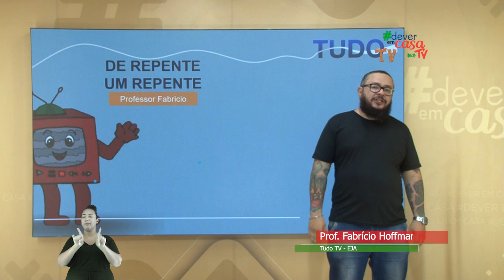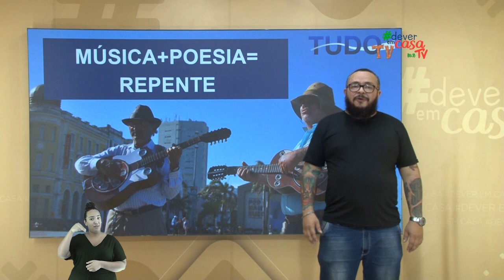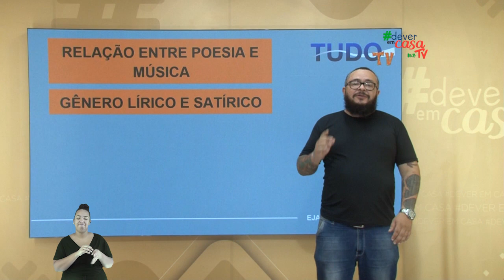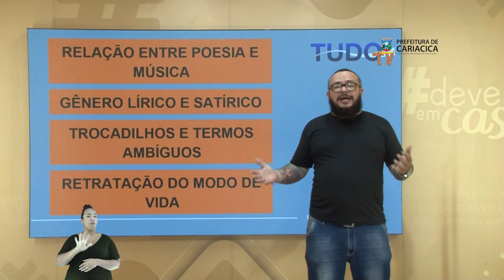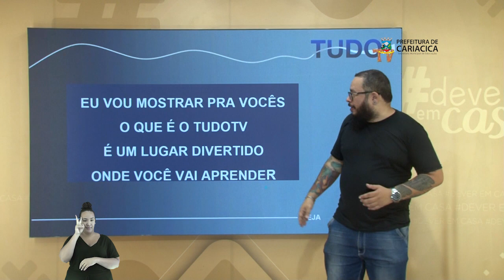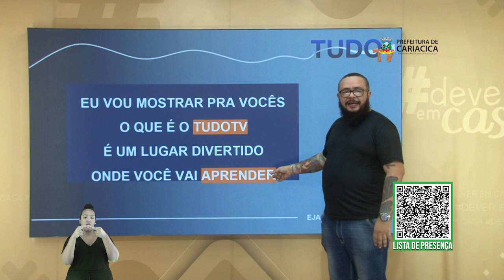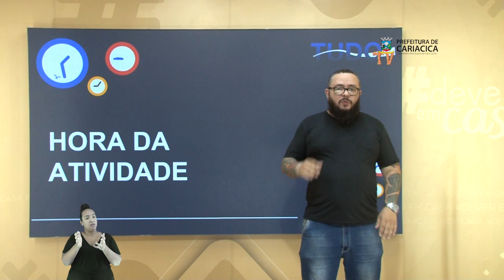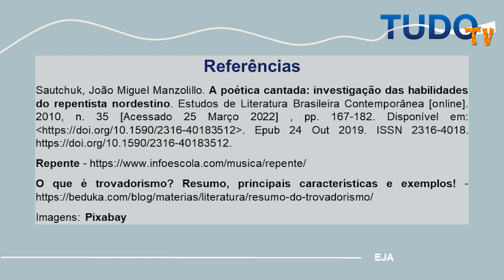De Repente um Repente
Esta é uma aula de Artes destinada aos estudantes da Educação de Jovens e Adultos.

Neste programa o estudante conhece gênero musical Repente, assim como seus aspectos históricos e culturais. O repente tem suas raízes nos trovadores portugueses que vieram pro Brasil após 1500 e, com a mistura das culturas, deu origem a esse ritmo descontraído e divertido. Na interação cantamos um repente feito especialmente pro nosso programa com a ajuda da cantora Débora. Por ultimo os estudantes são desafiados a escrever seus próprio repentes.